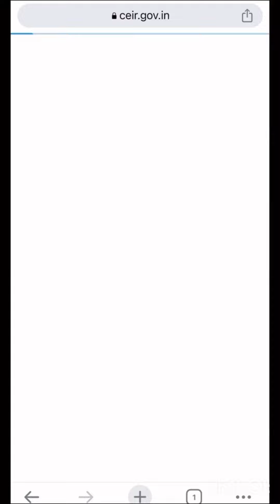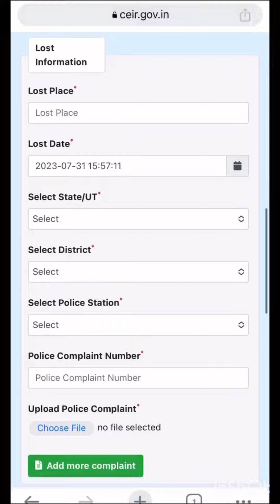Mobile phone churi hoye gele ki korben//tips by SI Subhasish Sarkar//policetalks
how to find theft mobile with imei number, stolen mobile block,
your mobile device is blocked (reported stolen/lost/misused to pta),
how to block stolen mobile phone,
how to block stolen mobile number,
block imei stolen phone,
how to block stolen mobile,
how i find my stolen mobile,
block lost phone,
block stolen phone,
mobile block through imei number,
how to block stolen mobile from pta,
blocking mobile using imei number,
how to block the stolen mobile phone,
mobile stolen how to block it,
how to block lost mobile,
how to get stolen mobile,
how to get stolen mobile phone,
block stolen lost mobile,
phone lost how to block sim,
how to block phone when stolen,
mobile imei no block,
t mobile lost phone claim,
how to block lost mobile phone,
lost phone block,
how to lock lost mobile,
how to find my stolen mobile,
stolen phone block imei,
stolen mobile phone tracking,
how can i get my stolen mobile phone back,
how to stolen mobile trace, mobile phone stolen complaint online,
mobile stolen complaint online delhi,
how to file complaint for lost mobile,
online complaint phone lost,
how to file a complaint for mobile theft,
mobile missing police complaint,
mobile theft complaint online delhi,
e complaint for mobile lost,
how to complain online for lost mobile,
how to complaint mobile missing online,
mobile missing complaint online hindi,
online complaint of mobile lost,
mobile missing online police complaint,
mobile lost online police complaint,
how to complain pta for stolen mobile,
up lost mobile police complaint,
mobile lost complaint online west bengal,